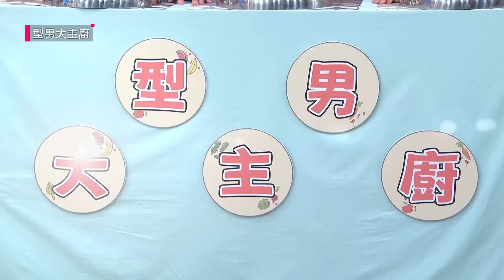每到夏天我要吃芒果！告訴你～用炸的也OK！冷麵 壽司 冰淇淋～大熱天吃這些一個字～爽啦！型男大主廚 20220728｜孫可芳 曾沛慈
型男嚴選‧為您而選 ▍聯名質感廚電